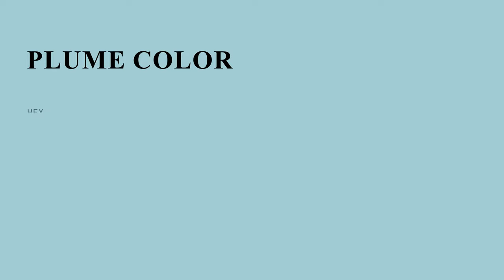Plume color a5cfd5 hex color - Blue color - Warm color a5cfd5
What color is Plume ? a5cfd5 hex color - Blue color - Warm color a5cfd5

Hex a5cfd5 Color Code is also known as Plume color.

Hex a5cfd5 Color code in RGB color code model is created after adding 64.71% red color, 81.18% green color and 83.53% blue color.
Hex a5cfd5 Color code in CMYK color (process color) code model is generated after subtraction of 22% cyan, 2% magenta, 0% yellow and 16% black.